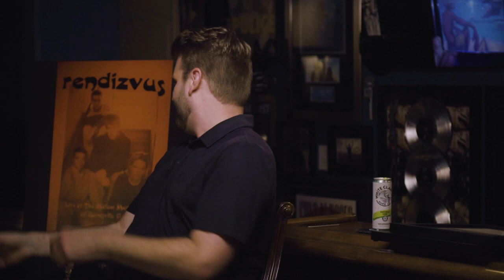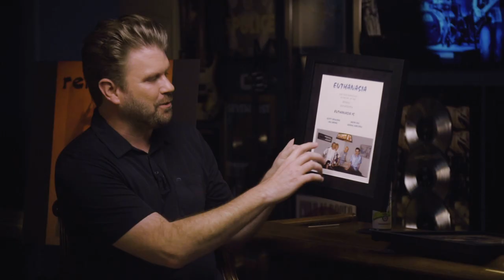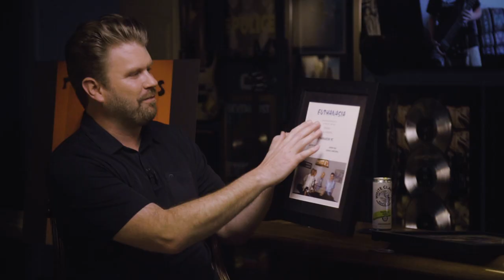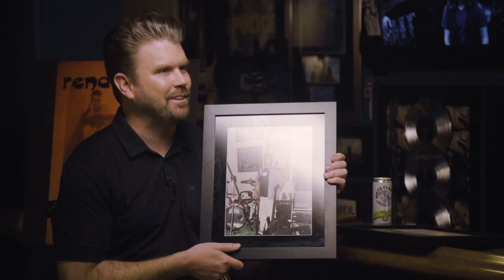Jason Nix - (Jeremy's Ten) Good Company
Good Company is a show about musicians and the history of how the artist began their musical journey to where they are now.